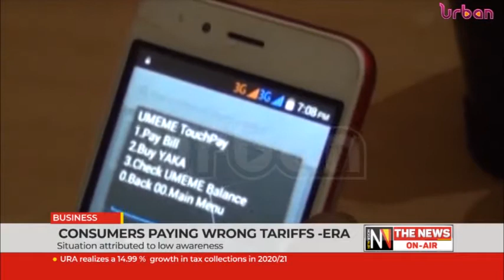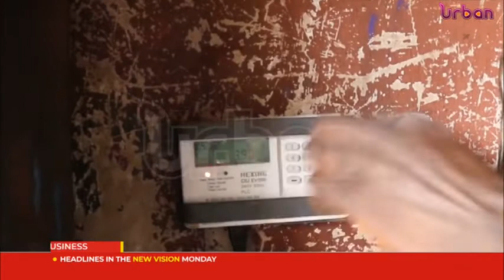Consumers paying wrong tariffs